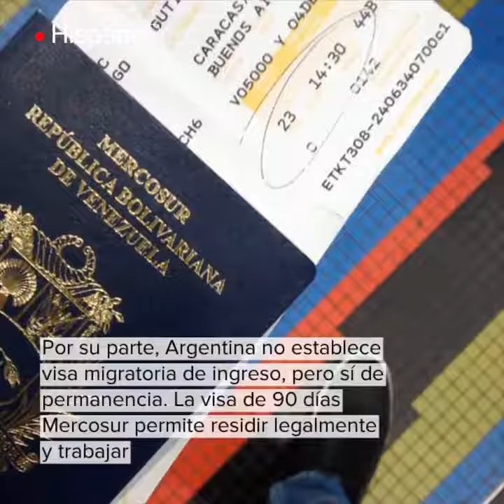¿Cuáles son las oportunidades de residencia de los migrantes venezolanos ?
A propósito de la reciente decisión de Ecuador y la aprobación del TPS en EEUU, repase el listado de los países que exigen visa de ingreso y residencia a los venezolanos.